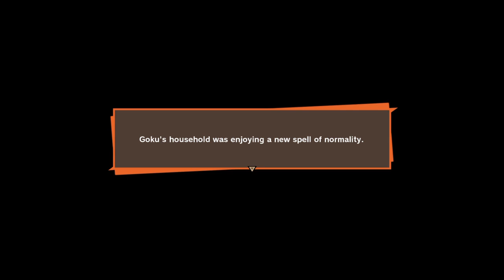Defeating Frieza and Break Time - DBZ Kakarot (19)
Ep 19 of DBZ Kakarot